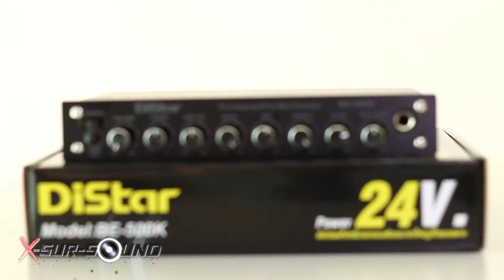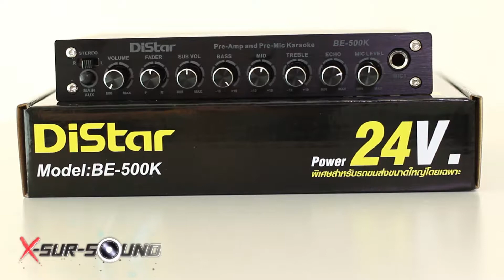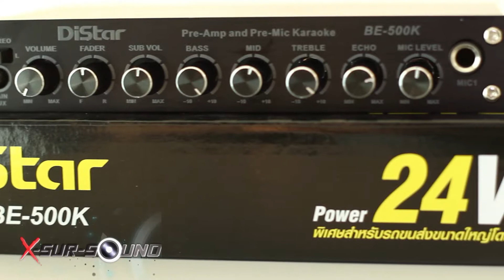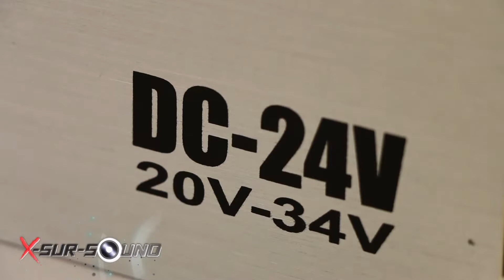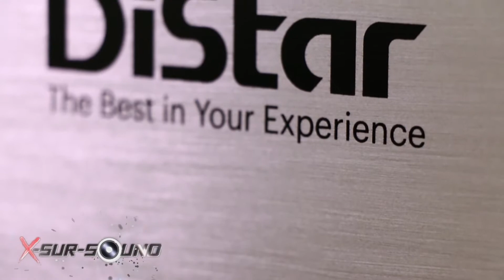HOTSoundT68 Distar onair 30 11 57